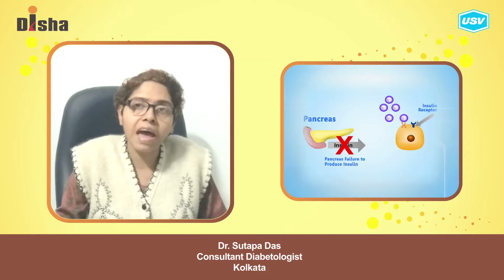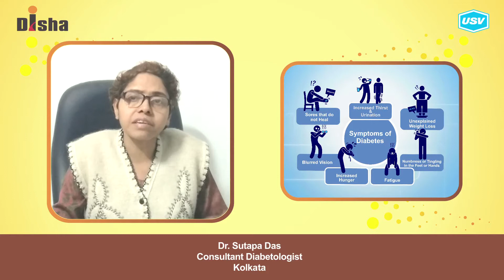Dr. Sutapa Das (1/4)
Disha for Diabetes Awareness: Diabetes is one of the most Dangerous and rapidly growing diseases in India.Dr. Sutapa Das, leading Diabetologist explains more in this video. Please watch and share!